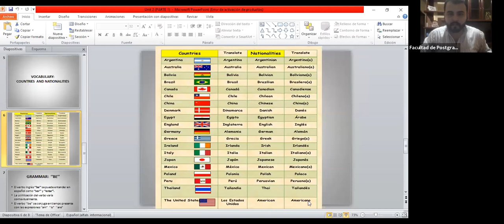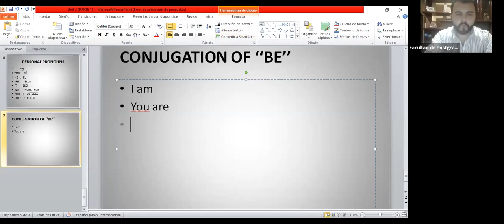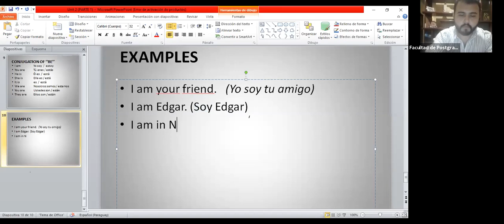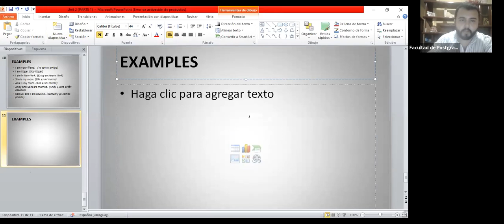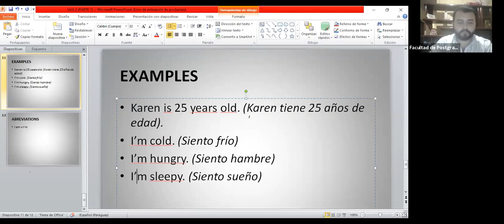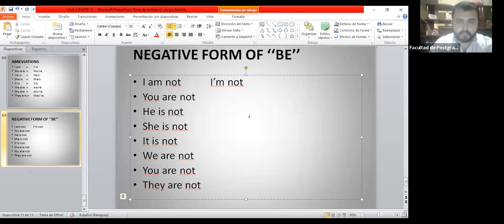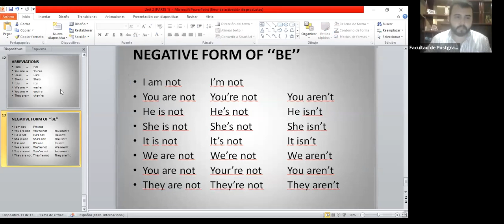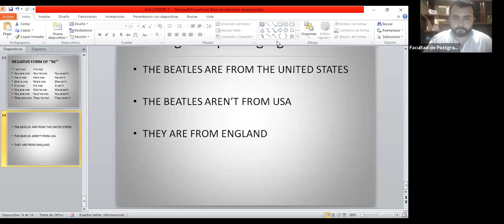Curso de Ingles - Clase 3